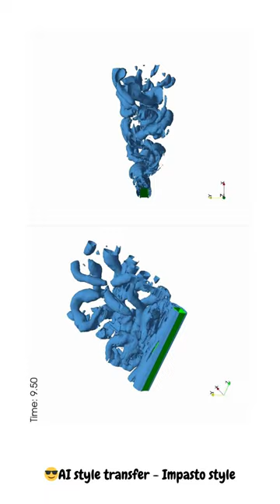AI art generation and AI style transfer - Impasto style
🤪 I am playing with AI art generation and AI style transfer. I am using the concept to generate animations from CFD results.

In this case, the original animation corresponds to the turbulent flow about a Square cylinder using a LES model. The simulation was run using OpenFOAM.

😎 I love the impasto style of the Kármán vortex street.